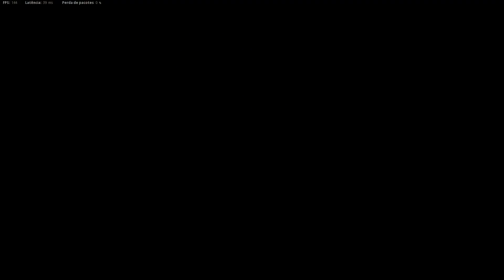Como completar o EASTER EGG de TERRA MALEDICTA! (Tutorial Vanguard Zombies)